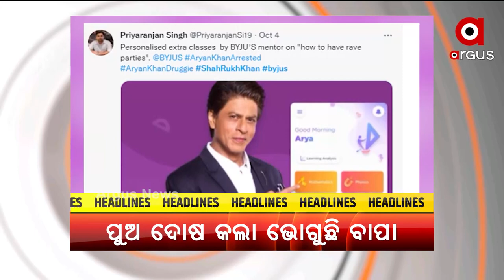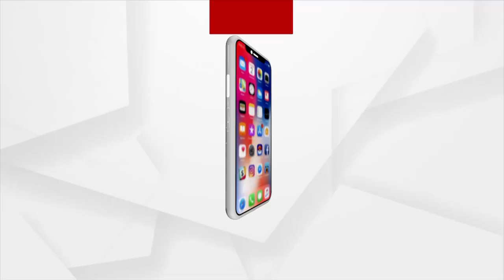HEADLINES 10 AM | 10 OCT 2021 | Argus News